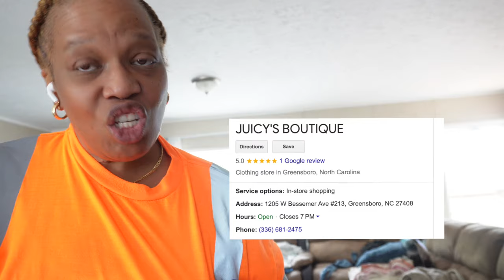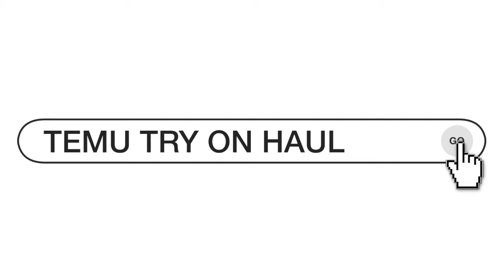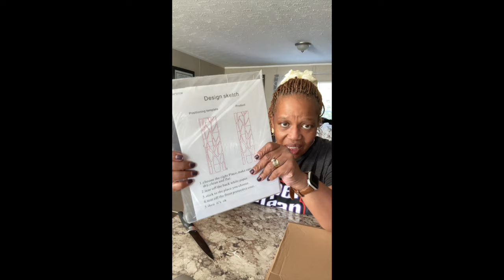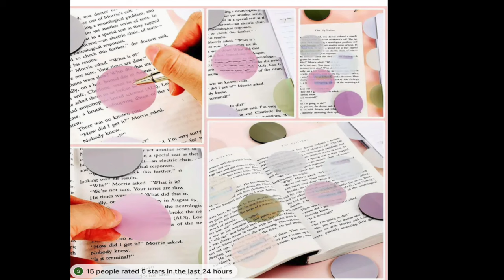MOBILE HOME LIVING | HUGE HAUL AND TRY ON | CLOTHING, BEAUTY , HOME DECOR, SUBSCRIBER GIFTS & MORE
Hey family,

chill with me and lets see what I have been shopping for. You will need some popcorn and a drink. This is a huge haul!

Links to All Items in this video

CLUTCH AND EARRINGS: JUICYS BOUTIQUE 1205 W Bessemer Ave #213, Greensboro, NC 27408
Plus Size Tankini Swimsuit
THERMOS Stainless Steel Water Bottle
Airpods Case Cover with Lock
Hallmark Thank You Cards
PHLUR - Fragrance Kit

Christie Vaughn
4920 Bill Gardner Parkway # 103